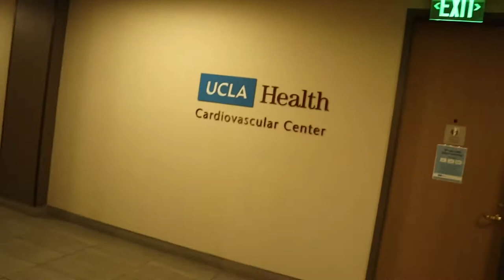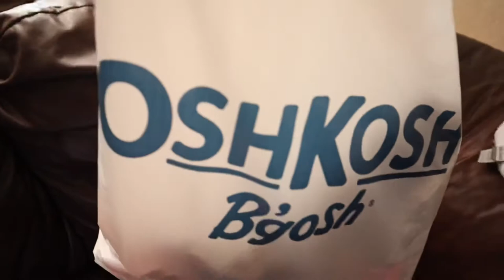UCLA VLOG | cardiology appointments, Pacemaker check , Kobe mural & more !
YouTube.com/nayrocknthebeat